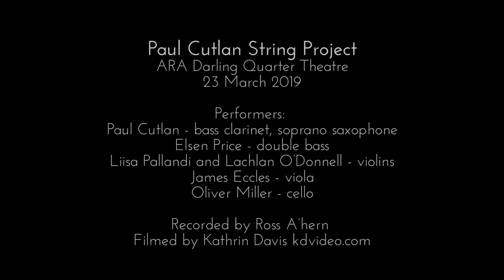Jann Rutherford - Thanks for the Espresso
Jann Rutherford (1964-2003)  "Thanks for the Espresso"
Paul Cutlan String Project live at ARA Darling Quarter Theatre,

23 March 2019

Paul Cutlan soprano saxophone
Elsen Price double bass
Liisa Pallandi and Lachlan O’Donnell - violins
James Eccles - viola
Oliver Miller - cello

Recorded by Ross A’hern
Filmed by Kathryn Davis